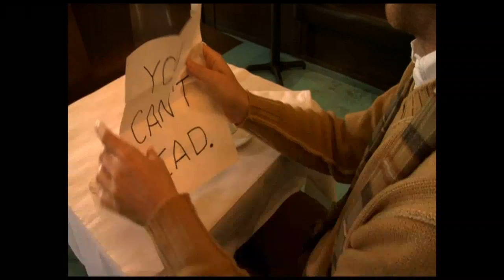Me, You | Ceciley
Watch out it's LOUD!  Vlogging with my friend Elvy!  Also,  "Me, You, A Bag & Bamboo" is a finalist in the Ovation Short Film Contest!  The film with the most votes will win the Viewer's Choice award and air on TV.  Please VOTE for us--as many times as you can! And pass on the link if you like. It's all about the votes :)

Find the film under Drama, and then click vote.
Thank you so much. We really appreciate the support!

Elvy Yost's IMDB page: .

About Ceciley
Ceciley Jenkins is a weirdo. Most of her videos are just excuses to make jokes about Merkins. Because pubic wigs are the basis of all joy in the universe. Not of all joy in the Whedonverse though. The joy there is based on great monologues, kicking ass in a bra and the knowledge that River Song is a Slayer. She's interested in flipping cultural norms, like meatballs from New Jersey speaking in the Queen's English, making camel toe the new cleavage, and letting multiple women have speaking parts in which they make jokes. The best thing that happens with her How To Have Sex videos is that people watch them and don't understand they are comedy videos and they get really upset. Sometimes they wonder if she's ok. This is how she knows she's made a good video. But bragging! Ummm...many people have watched her videos! Either that or there is one very tired mouse somewhere who has clicked refresh around 140 million times. And not everyone gets upset after watching her videos! Sometimes people hire her to make other people upset! I mean to make people laugh! Because of comedy acting on the internet she has gotten to act other places too like that time she yelled MUFF CABBAGE on South Park. You might say Ceciley's channel is like High Tea. It comes from a cozy place, it's fancy & sometimes there are accents but you are high and this stuff is weird and whoa thank god there are cookies. Cookies with Merkins. Cookies with Merkins and eyes. Make the cookies with merkins and eyes stop looking at me. Make them stop!!! Devil cookieeees! AAAAAAaaah! Run for your lives!